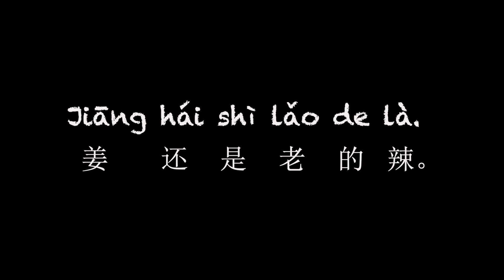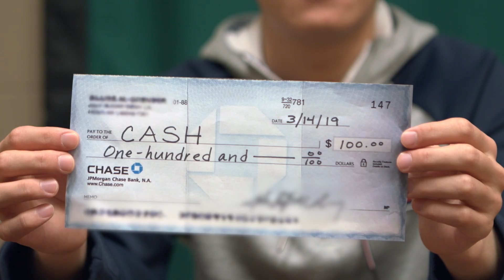Learn a Chinese Phrase #125: "Old Ginger is Spicier"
In Chinese, how would you say "with age comes wisdom"?